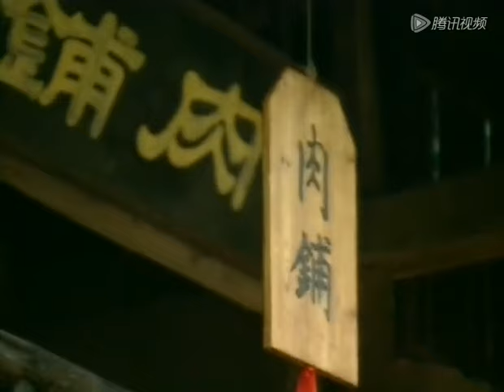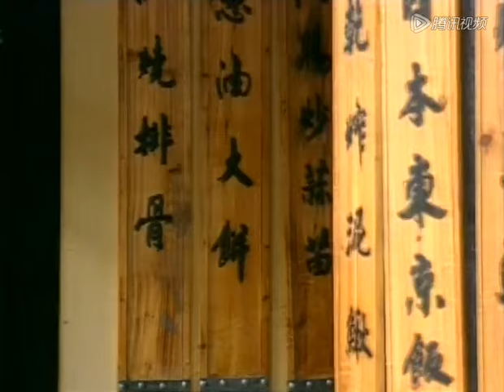大家都要争夺宝剑，少侠表明自己手中的剑是假的，但没人相信《英雄剑》EP23 【追剧杂货铺】